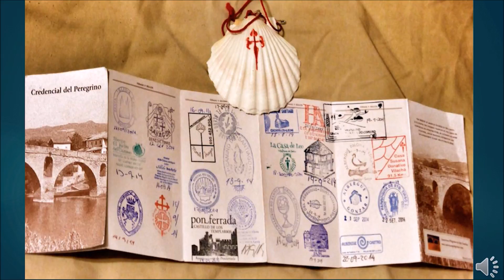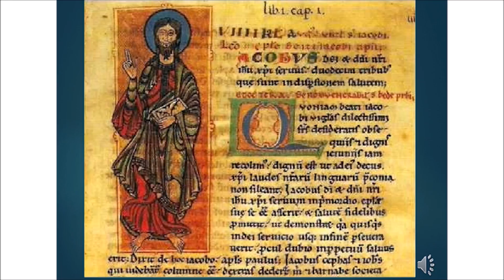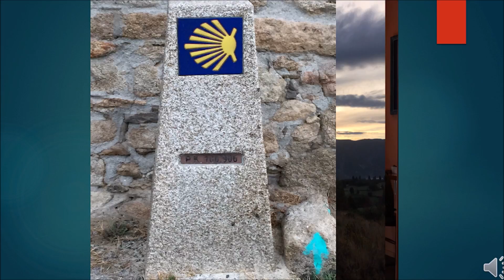“Ultreia!” | Toby Monsod | TEDxYouth@PSHSMain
TOBY MONSOD is an economist and graduate of Philippine Science High School – Main Campus. Holding a special interest for human development, she has received the NAST Most Outstanding Book Award three times for her work in co-editing several publications of the Philippine Human Development Report.  This talk was given at a TEDx event using the TED conference format but independently organized by a local community.